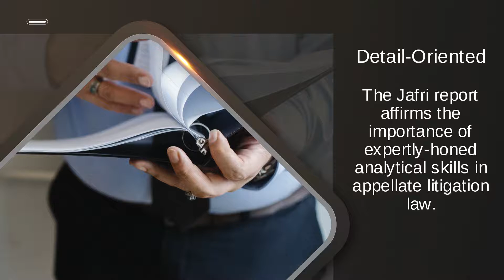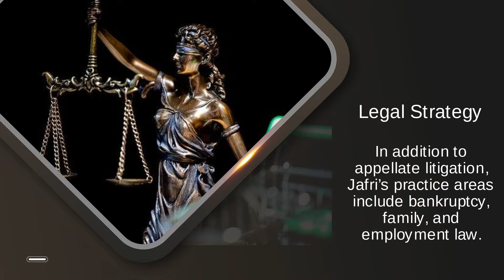Yonkers, NY Law Firm Releases Report on Appellate Versus Trial Lawyers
Jafri Law Firm is offering expertise in appeals and litigation cases throughout New York state - call them today at to get the professional appellate representation you need! Find out about their practice areas by visiting